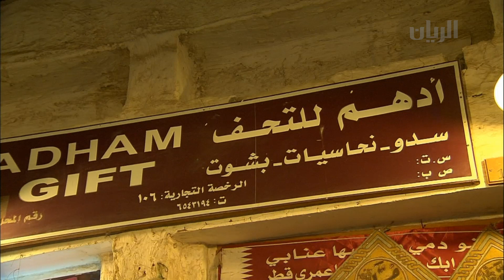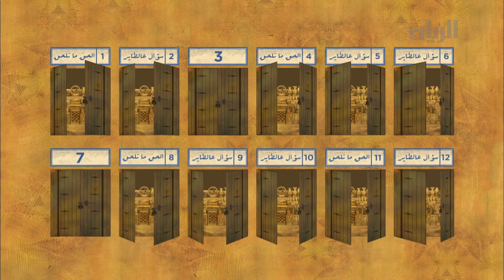برنامج حياكم في سوق واقف - الحلقة الرابعة والثلاثون - 21-05-2015